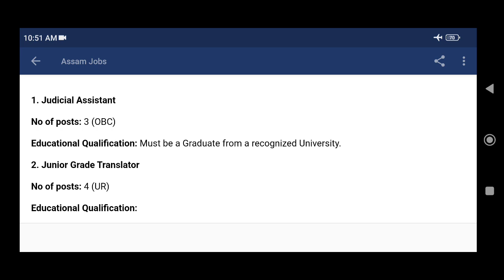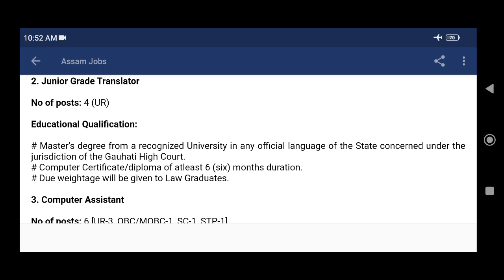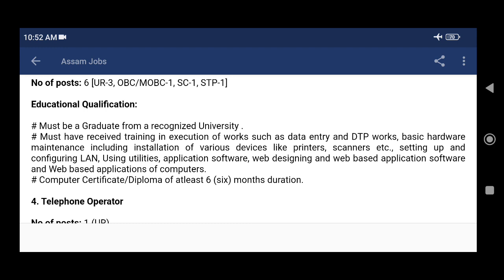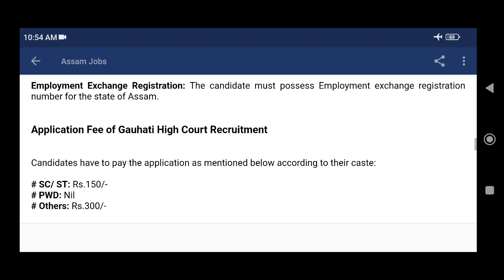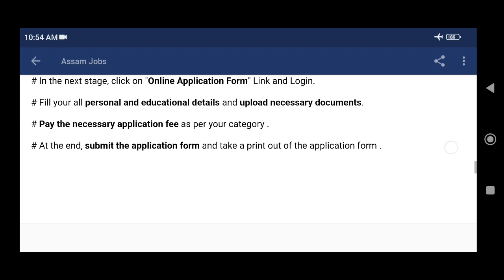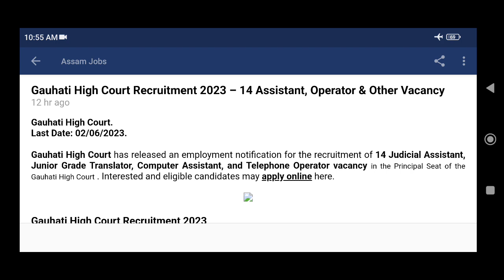Gauhati High Court Recruitment 2023